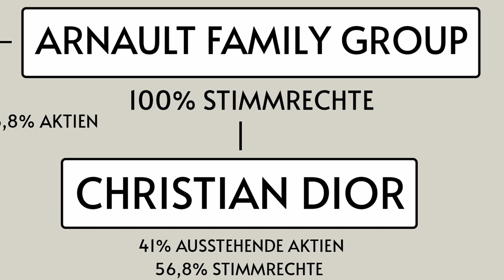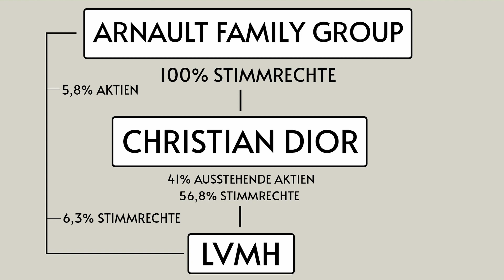Mit Koffern zum reichsten Mann Europas (Louis Vuitton)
Im heutigen Video geht es um LVMH und dem Mann bzw. die Familie hinter dem Welt Konzern und zwar Bernard Arnault. Wenn man über ihn spricht und über Louis Vuitton muss man im selben Satz auch Christian Dior erwähnen. Was es damit auf sich hat erfahrt ihr im Video, ein kleiner Hinweis Dior ist der weitaus größere Konzern. Mit einher geht es noch um die Luxusbranche und Unternehmen wie Hermes, Bulgari, Gucci etc. Viel Spaß beim Video!

00:00 Einleitung
00:25 Luxus Unternehmen
02:25 Wem gehört LVMH?
03:43 Welche Unternehmen gehören zu LVMH?
04:40 Aufstieg des Kofferherstellers Rimowa
06:44 Fazit